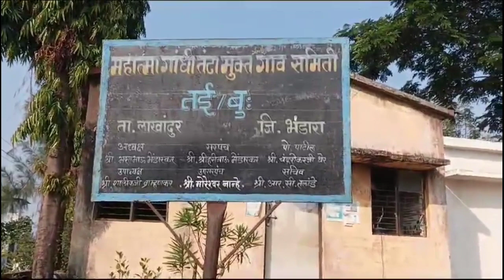विनापरवाना रेतीची वाहतूक करणारा ट्रॅक्टर पकडला